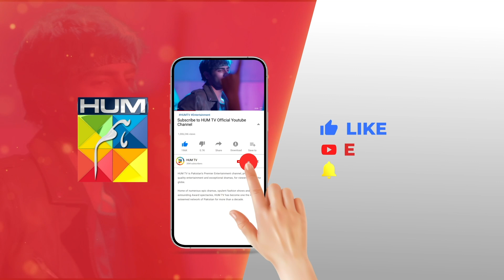Itni Si Baat Ko Gherat Ka Masla Bana Lia...!! tubaanwar shahzadnoor - Dil Pe Zakham - HUM TV